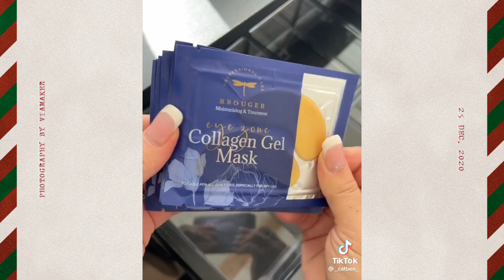ASMR AND AESTHETIC TIKTOK ORGANIZATION COMPILATION 👀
I love watching these kinds of videos and wanted to share my favorites with you all. I will list the original creators below! I hope you enjoyed the video! 🤍

Original Creators
1. kaelimaee
2. kami.larae
3. live_simply_aesthetic
4. _catben_
5. numbersixtysix

I love you all so so much!! Your love and support means the absolute world to me!
xoxo, kayla